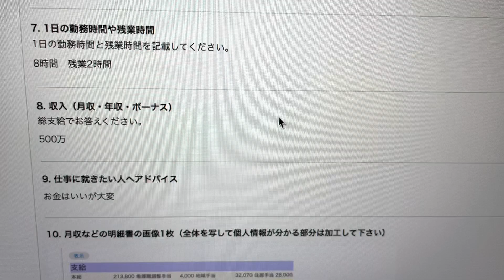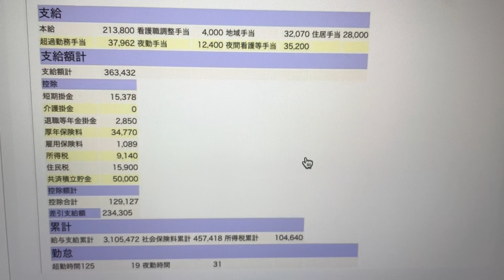【愛知県の看護師】正社員3年目！お金はいいと胸を張れる給与明細